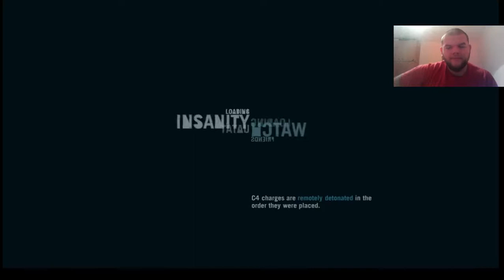Far Cry 3 Episode 39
Ако харесвате клиповете се абонирайте за канала ми. Можете и да харесате страницата ми във Facebook тук Игри на по-ниски цени от G2A